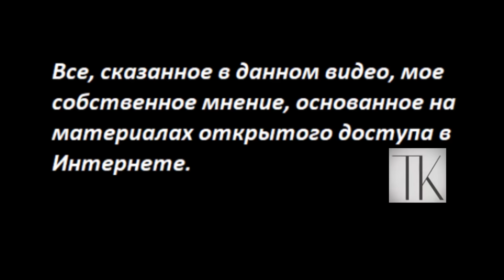ВНИМАНИЕ! Шариковы активизировались_РЕПЛИКА № 5206